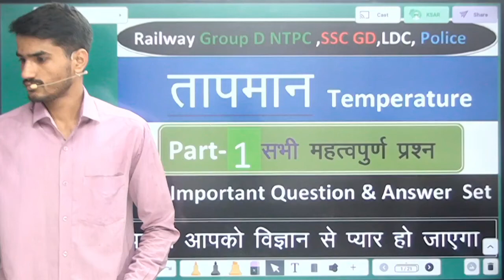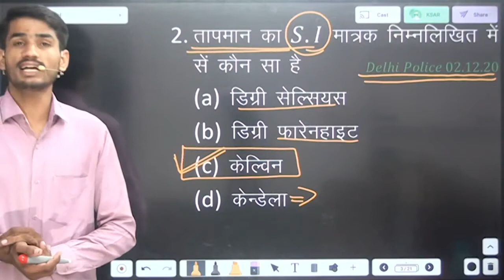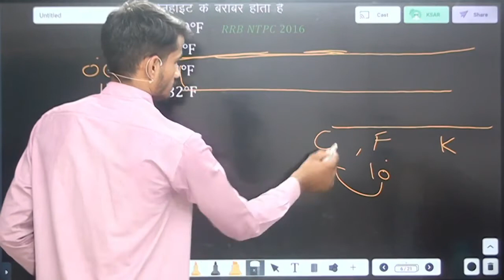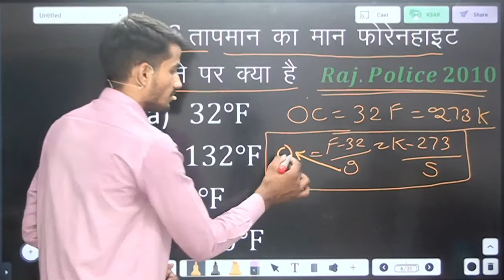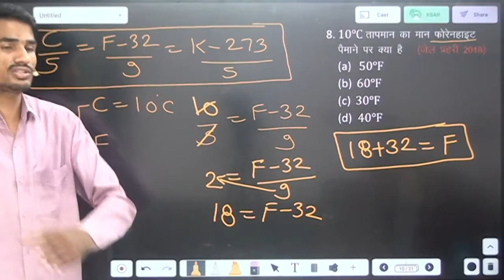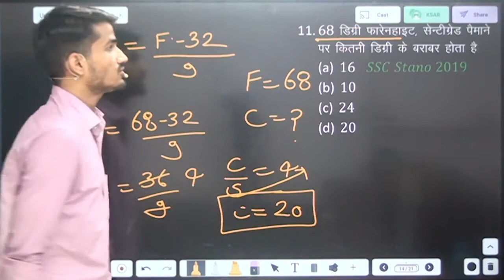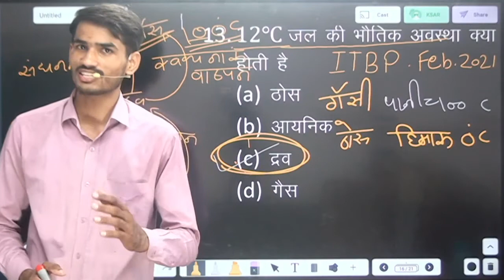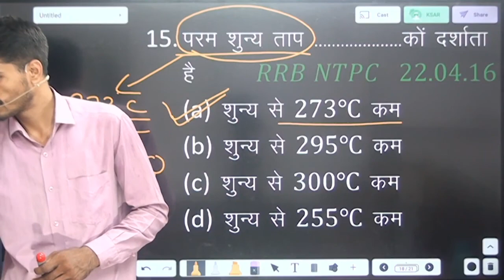General Science p-13 | तापमान |Temperature | States of matter | Cell | GS and gk trick | RD maths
General Science p-13 | तापमान |Temperature | States of matter | Cell | GS and gk trick | RD maths police(जीव विज्ञान + रसायन विज्ञान+भौतिक विज्ञान) सभी प्रतियोगी परीक्षाओं के लिए 3000+IMP Science Question  PDF Combo link--

तापमान किसी वस्तु की उष्णता की माप है। अर्थात्, तापमान से यह पता चलता है कि कोई वस्तु ठंढी है या गर्म।

उदाहरणार्थ, यदि किसी एक वस्तु का तापमान 20 डिग्री है और एक दूसरी वस्तु का 40 डिग्री, तो यह कहा जा सकता है कि दूसरी वस्तु प्रथम वस्तु की अपेक्षा गर्म है। गैसों के अणुगति सिद्धान्त के विकास के आधार पर यह माना जाता है कि किसी वस्तु का ताप उसके सूक्ष्म कणों (इलेक्ट्रॉन, परमाणु तथा अणु) के यादृच्छ गति (रैण्डम मोशन) में निहित औसत गतिज ऊर्जा के समानुपाती होता है।

तापमान अत्यन्त महत्वपूर्ण भौतिक राशि है। प्राकृतिक विज्ञान के सभी महत्वपूर्ण क्षेत्रों (भौतिकी, रसायन, चिकित्सा, जीवविज्ञान, भूविज्ञान आदि) में इसका महत्व दृष्टिगोचर होता है। इसके अलावा दैनिक जीवन के सभी पहलुओं पर तापमान का महत्व है।
हीट एंड टेम्परेचर इन हिंदी
भौतिक विज्ञान के सवाल
फिजिक्स क्वेश्चन इन हिंदी
जिस ताप पर कोई द्रव ऊष्मा पाकर वाष्प में बदलता है कहलाता है
ऊष्मा की परिभाषा
ट्रांसमिशन ऑफ़ हीट
भौतिक विज्ञान के आंकिक प्रश्न
गर्मी अध्याय

प्रश्‍न 1 – कितना तापमान होने पर पाठ्यांक सेल्सियस और फारेनहाइट तापमापियों में एक ही होगें
(a) -40 डिग्री
(b) 212 डिग्री
(d) 100 डिग्री
उत्‍तर – -40 डिग्री
प्रश्‍न 2 – न्‍यूनतम सम्‍भव ताप है-
(a) -273 डिग्री सेल्सियस
(b) 0 डिग्री सेल्सियस
(d) 1 डिग्री सेल्सियस
उत्‍तर – -273 डिग्री सेल्सियस ।
प्रश्‍न 3 – किसी मनुष्‍य के शरीर का सामान्‍य तापक्रम होता है।
(a) 98 डिग्री फेरेनाईट
(b) 98 डिग्री सेल्सियस
(d) 66 डिग्री सेल्सियस
उत्‍तर – 98 डिग्री सेल्सियस
प्रश्‍न 4 – एक स्‍वस्‍थ मनुष्य के शरीर का ताप होता है।
(a) 37 डिग्री सेल्सियस
(b) 37 डिग्री सेल्सियस
(d) 98.4 डिग्री केल्विन
उत्‍तर – 37 डिग्री सेल्सियस
प्रश्‍न 5 – आण्विक संचलन के द्वारा ऊष्‍मा का संचरण क्‍या कहलाता है।
(a) चालन
(b) संवहन
(d) प्रकीर्णन
उत्‍तर – संवहन
प्रश्‍न 6 – निम्‍नलिखित में कौन सा ऊष्‍मा का बहुत अच्‍छा चालक है।
(a) पारा
(b) पानी
(d) बेंजीन
उत्‍तर – पारा
प्रश्‍न 7 – तेज हवा वाली रात्रि में ओस नही बनती है, क्‍योंकि -
(a) वाष्‍पीकरण की दर तेज होती है।
(b) हवा में नमी कम होती है।
(d) आकाश साफ नही होता है।
उत्‍तर – वाष्‍पीकरण की दर तेज होती है।
प्रश्‍न 8 – ठोस कपूर से कपूर वाष्‍प बनाने की प्रक्रिया को कहते है-
(a) वाष्‍पीकरण
(b) हिमीकरण
(d) ऊर्ध्‍वपातन
उत्‍तर – ऊर्ध्‍वपातन
प्रश्‍न 9 – पहाड़ो पर पानी निम्‍नलिखित तापमान पर उबलने लगता है।
(a) 100 से कम
(b) 100 से अधिक
(d) इनमें से कोई नही।
उत्‍तर – 100 डिग्री सेल्सियस से कम
प्रश्‍न 10 – भाप से हाथ अधिक जलता है, अपेक्षाकृत उबलते जल से क्‍योंकि -
(a) भाप में गुप्‍त ऊष्‍मा होती है।
(b) भाप शरीर के भीतर घुस जाती है।
(d) भाप हल्‍की होती है।
उत्‍तर – भाप में गुप्‍त ऊष्‍मा होती है।
प्रश्‍न 11 – ऊष्‍मागतिकी का प्रथम नियम किस अवधारणा की पुष्टि करता है।
(a) ऊर्जा संरक्षण
(b) ताप संरक्षण
उत्‍तर – ऊर्जा संरक्षण
प्रश्‍न 12 – प्रकाश तरंग किस प्रकार की तरंग है।
(a) अनुप्रस्‍थ तरंग
(b) अनुदैर्घ्‍य तरंग
(d) इनमें से कोई
उत्‍तर – अनुप्रस्‍थ तरंग
प्रश्‍न 13 – प्रकाश विकिरण की प्र‍कृति होती है।
(a) तरंग के समान
(b) कण के समान
(d) तरंग एवं कण के समान नही
उत्‍तर – तरंग एवं कण दोनों के समान
प्रश्‍न 14 – माध्‍यम के तापमान में बृद्धि के साथ प्रकाश की गति -
(a) बढ़ती है।
(b) घटती है।
(d) सहसा गिर जाती है।
उत्‍तर – बढ़ती है।
प्रश्‍न 15 – सूर्यग्रहण होता है, जब -
(a) चन्द्रमा सूर्य और पृथ्‍वी के बीच आ जाता है।
(b) सूर्य चन्‍द्रमा और पृथ्‍वी के बीच आ जाता है।
(d) सूर्य, चन्‍द्रमा व पृथ्‍वी एक सीध में नही होते है।
उत्‍तर – चन्‍द्रमा सूर्य और पृथ्‍वी के बीच आ जाता है।
प्रश्‍न 16 – चन्‍द्रग्रहण घटित होता है।
(a) अमवस्या के दिन
(b) पूर्णिमा के दिन
(d) अमवस्‍या और पूर्णिमा के दिन
उत्‍तर – पूर्णिमा के दिन
प्रश्‍न 17 – उचित रीति के कटे हीरे की असाधारण चमक का आधारभूत कारण यह है कि-
(a) उसमें अति पा्रदर्शिता होती है।
(b) उसका अति उच्‍च परिवर्तन सूचकांक होता है।
(d) उसके सुनिश्चित विदलन तल होते है।
उत्‍तर – उसका अति उच्‍च परिवर्तन सूचकांक होता है।
प्रश्‍न 18 – किस गुण धर्म के कारण पानी से भरे बर्तन में डुबाई गई छड़ी मुड़ी हुई प्रतीत होती है।
(a) परावर्तन
(b) अपवर्तन
(d) उत्‍प्‍लावन
उत्‍तर – अपवर्तन